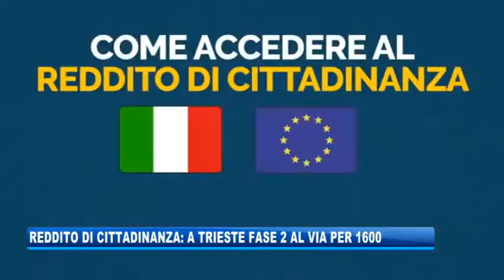21/01/2020 - REDDITO DI CITTADINANZA: A TRIESTE FASE 2 AL VIA PER 1600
IL NOTIZIARIO (martedì 21 gennaio 2020) - A Trieste parte in questi giorni la fase 2 del reddito di cittadinanza per circa 1600 beneficiari, che dovranno svolgere lavori socialmente utili. I servizi sociali del Comune si sono già attivati, ma la burocrazia rallenta la macchina del sussidio.